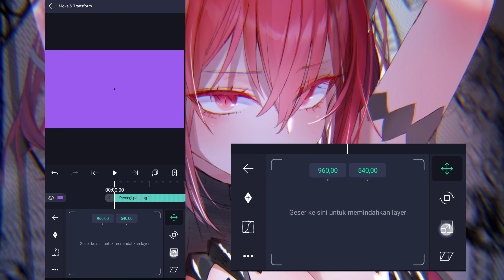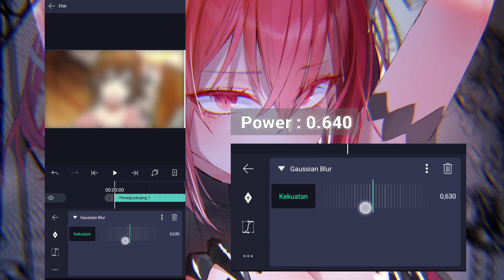Tutorial CC HD simple setting | Alight Motion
Watching 1440p 60fps

❖ Editing :
⪼ Alight Motion 3.6.1
⪼ Kine Master

❖Song : XYLØ - Afterlife (PLS&TY Remix)

❖ Anime
⪼ Tsukihime Remake
⪼ Horimiya
⪼ Nakanohito Genome
⪼ Kanojo Okarishimasu
⪼ Kimi to Boku no Saigo no Senjou, Aruiwa Sekai ga Hajimaru Seisen